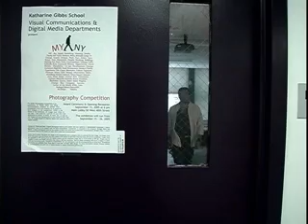Bag Dog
Direc and Edition by Harold Diaz